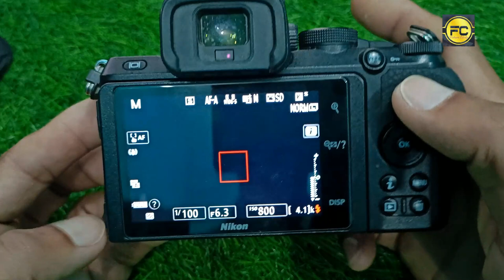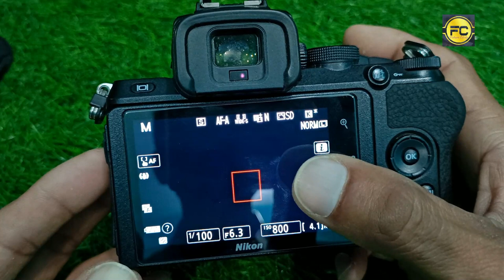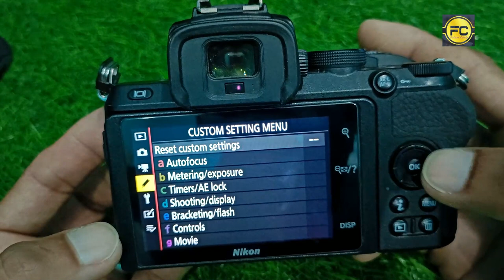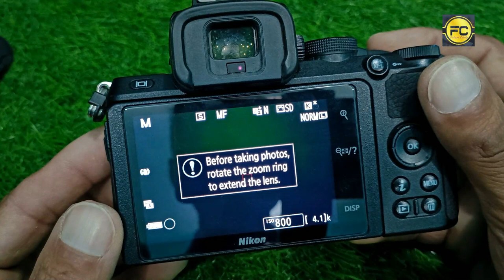Nikon Z 50 Review IN Hindi // Nikon Mirrorless Camera Under 1 Lac